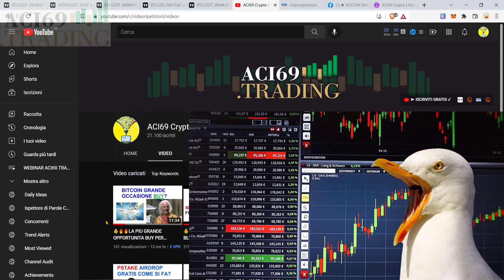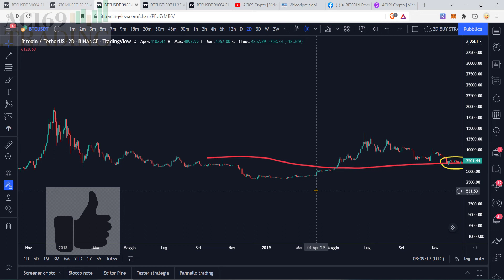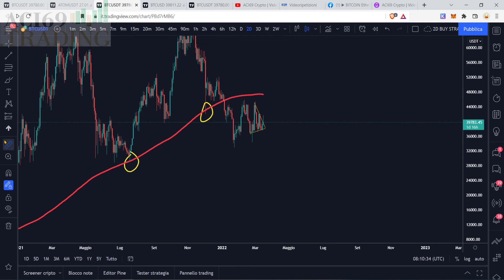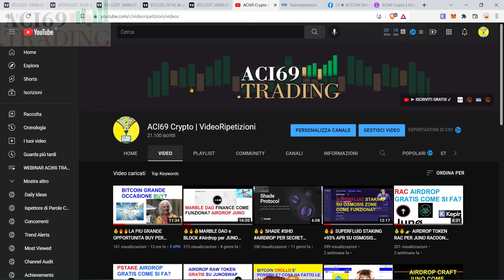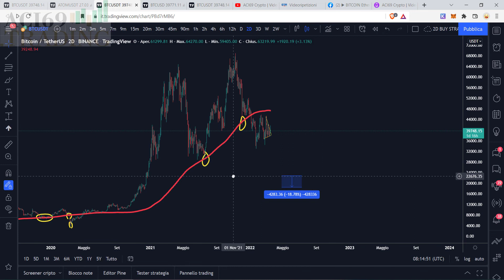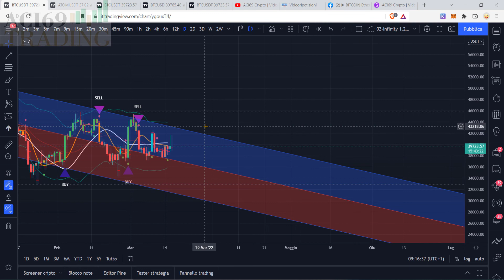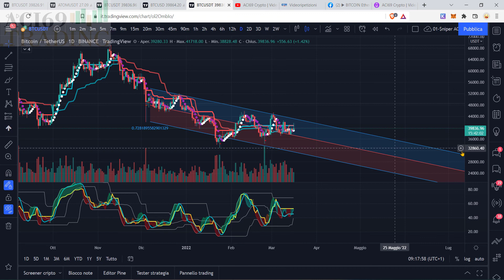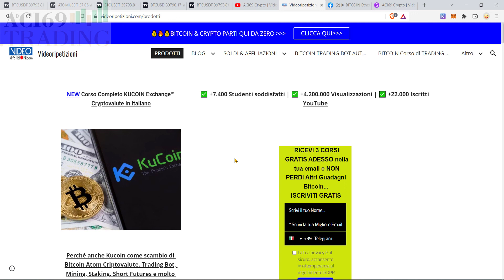🔴💰👉 BITCOIN PIANO BEARISH? + COSA DICONO INDICATORI DI TRADING?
▶ 💰 20% di Sconto A VITA sulle Tue Commissioni su Binance quando ti iscrivi gratis da questo link Riservato

▶ 💰 MEXC 40% Sconto a volte escono chicche da prendere al volo

💰🔥 CORSI ONLINE ACI69 👇 DEDICATI ALLE CRYPTO 💰🔥

🔴💰1) (BEST SELLER) 💰💰 BITCOIN ETHEREUM E BLOCKCHAIN, IMPARA DA ZERO QUI (ITA)

🔴 2) 💰💰Bitcoin corso di TRADING Semplice con Indicatori Parte 1

🔴 3) 💰💰 Bitcoin corso di TRADING Semplice con Indicatori Parte 2

🔴 4)  💰💰 Corso Completo su Trading View in Italiano

🔥🔥🔴 5)  BITCOIN Trading Bot Automatico 01 con esempi pratici

🔥🔥🔴 6) BITCOIN TRADING BOT 02

🔴 8) (+369% e NON SEI IN RITARDO) ++ BITCOIN, ETHEREUM E ALTRE 19 CRYPTO PER DIVENTARE RICCO..

🔴 9) BITCOIN & CRYPTO PER GUADAGNARE SEMPRE ENTRATE AUTOMATICHE

✅ lo Sconto Massimo è ADESSO 👆 da qui FINO ad Esaurimento Coupon
Indice
00:00 Introduzione
10:00 Outro

▶ BlockFi 250$ 💰 Bonus in BTC quando ti registri gratis da qui

▶10$ Gratis💰 in BitCoin quando ti iscrivi gratis a Coinbase da questo

con questo codice referral Leonardo0b1b